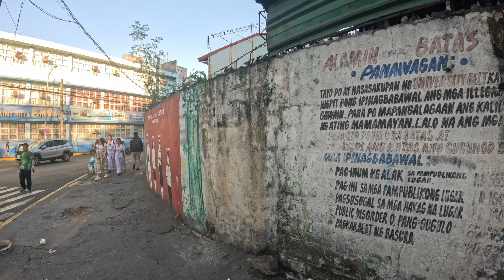Exploring Manila Old Town, San Sebastian Church and Street Food 🇵🇭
In this vlog, we visit Quiapo Church and the wonderful street outside, bustling with life and plenty of street food for us to taste.